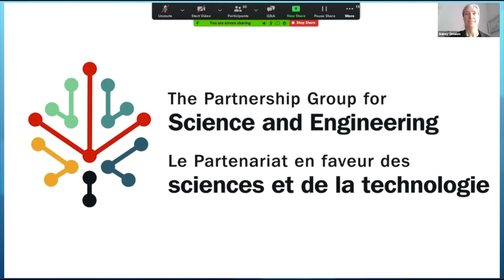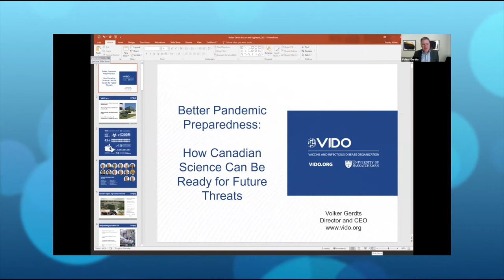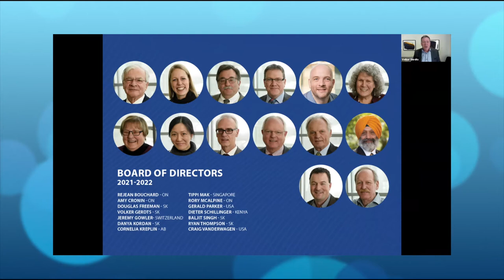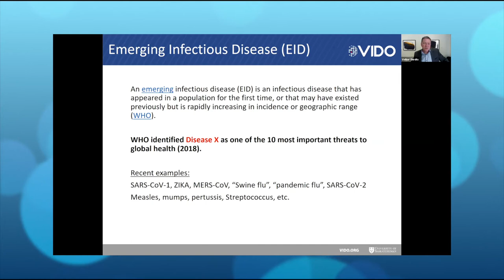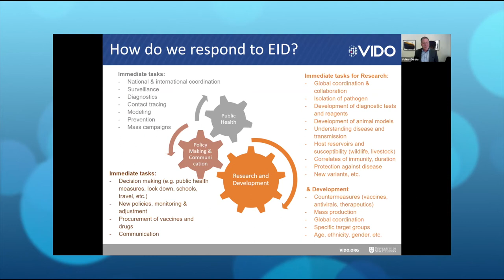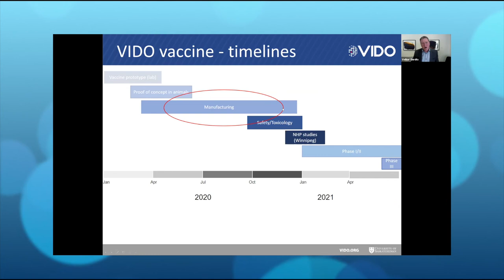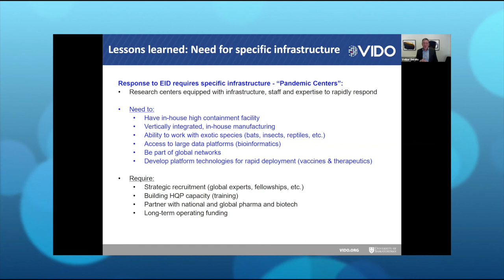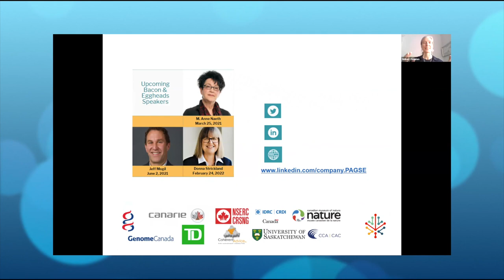Better Pandemic Preparedness: How Canadian science can be ready for future threats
This online presentation of Bacon and Eggheads featured Dr Volker Gerdts (February 18, 2021).

(The COVID-19 pandemic has highlighted the need for better preparedness to infectious diseases, not only in Canada but around the world. Rapid responses are critical and require national centres that have the ability and resources available to immediately respond to new disease threats. The Vaccine and Infectious Disease Organization (VIDO) at the University of Saskatchewan currently operates Canada’s largest high-containment facility and was one of the first organizations in the country to isolate the new coronavirus, develop an animal model for testing, and have a vaccine candidate in clinical trials in humans. This presentation will provide an overview of some of the lessons learned from the current pandemic and provide possible solutions of how Canada can be better prepared for emerging diseases.

Dr. Volker Gerdts is the Director and CEO of the Vaccine and Infectious Disease Organization-International Vaccine Centre (VIDO-InterVac), located at the University of Saskatchewan in Saskatoon, Canada. He previously served as Associate Director of Research of VIDO-InterVac from 2007 until 2018. Dr. Gerdts is also a Professor for Veterinary Immunology in the Department of Veterinary Microbiology at the Western College of Veterinary Medicine at the University of Saskatchewan. He received a Doctor of Veterinary Medicine in 1994 from Hanover Veterinary School and a German PhD equivalent from the Federal Research Institute for Animal Health, Island of Riems and Hanover Veterinary School, Germany in 1997. He has served on various editorial boards and national and international scientific review panels including the National Institutes of Health, the Coalition for Epidemic Preparedness Innovations, and the Gairdner Foundation.

PAGSE would like to thank the following organizations for their support of this event series:
Genome Canada, CANARIE, the Canadian Museum of Nature, the Natural Sciences and Engineering Research Council (NSERC), TD Bank, the International Development Research Centre (IDRC), Coherent Advice Inc., the University of Saskatchewan, and the Council of Canadian Academies.